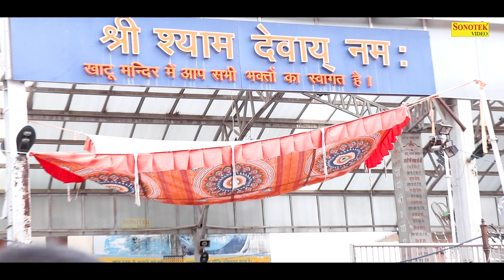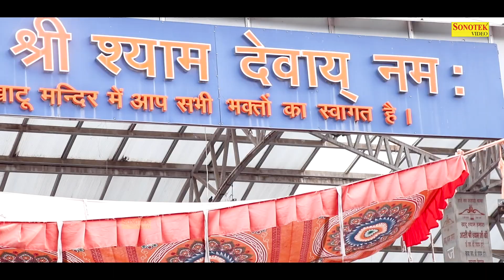करो सहाई हे श्याम देवा | Karo Sahai He Shyam Deva | Hansraj Railhan | New Khatu Shyam Bhajan 2021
Bhajan :- Karo Sahai He Shyam Deva